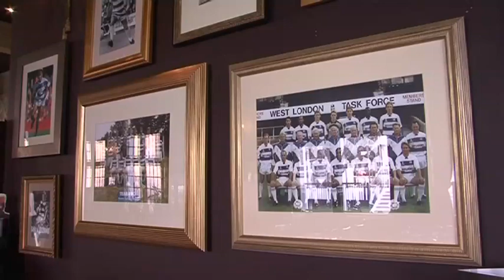Interview from Norwegian tv - Queen's Park Rangers - Jan 2012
Interview on TV2 Norway in the week after Neil Warnock leaves and Mark Hughes joins Queen's Park Rangers. Filmed in the Crown & Sceptre, Melina Road, London W12.